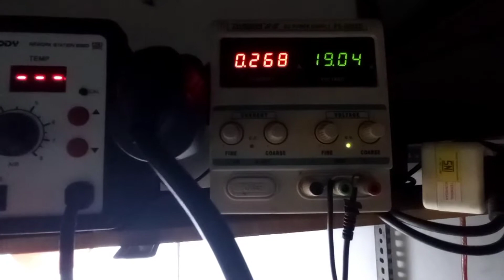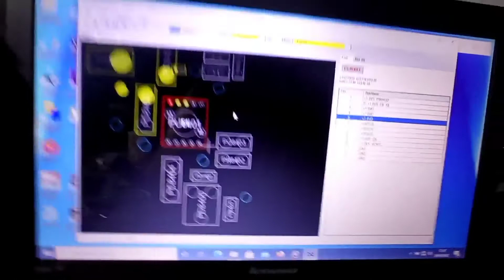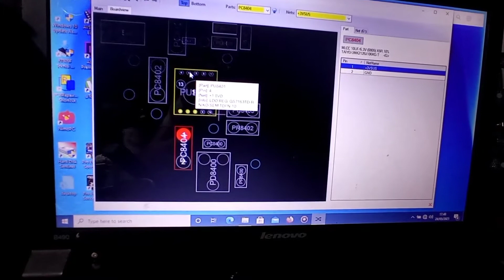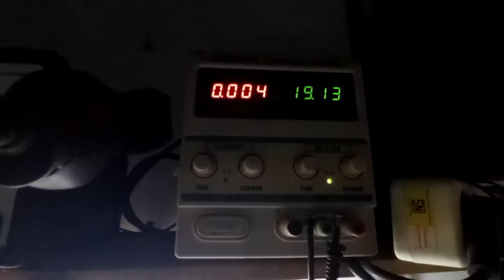Memperbaiki Laptop Asus X451C Hidup Tidak Tampil |Fix Asus X451C no display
Memperbaiki Laptop Asus X451CA hidup tidak tampil/no display. Setelah cek dan ricek ternyata tegangan VS tidak jalan dikarenakan ic ldo bermasalah sehingga tegangan VS 1.8V lenyap. Lenyapnya 1.8v menyebabkan tegangan VS lainnya ikut bermasalah karena tegangan VS 1.8V adalah tegangan yang dibutuhkan untuk mengaktifkan chipset (koreksi kalau saya salah)